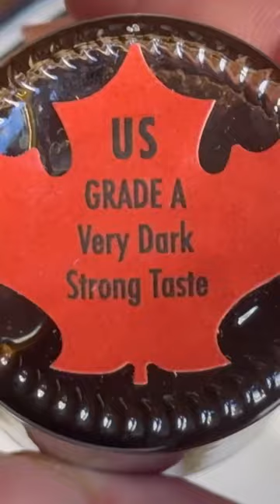roasted honey nut squash ... how to cook squash ... easy squash recipes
Roasted Honey Nut Squash with Crispy Sage, Maple Syrup, Pecorino Romano &  Toasted Seeds...one of our thanksgiving sides this year.

Preheat the oven to 425. Cut the honey nut squash into thirds.  No need to peel these. Scoop out the seeds & set aside. Brush the squash with olive oil on both sides and sprinkle with salt, pepper & nutmeg.  Bake until tender & golden.  Wash the seeds, pat dry and drizzle with olive oil, salt & pepper. Bake until golden and crisp about 5 minutes. Remove from the oven and set aside. Fry the sage leaves in salted butter until crispy. Remove from the pan and reserve the butter. Remove the squash from the oven and drizzle with maple syrup & the sage butter then top with the crispy sage & toasted seeds and optionally grated pecorino romano cheese.